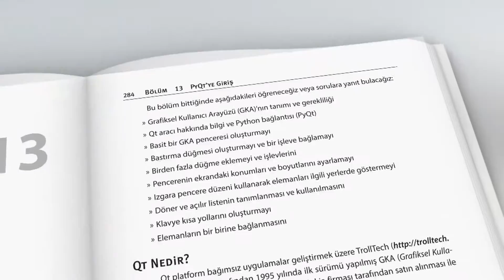PYTHON | Mustafa Başer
Python, ilk sürümünden (1990 yılının başı) bu yana dikkatleri üzerine çeken genel amaçlı, yorumlamalı, nesne tabanlı, temiz kod yazılabilen, hızlı öğrenilebilip uygulama geliştirilebilen ve birçok aracı (kütüphaneyi) içeren bir programlama dilidir. Bu kitap, yeni başlayanlar için bir rehber, Python’u bilenler için bir başvuru kaynağı niteliğindedir. Bu kitap, Python konusunda uzun yıllar yayın üreten, kitaplar yazan ve akademik hayatına bu yönde devam eden Doç. Dr. Mustafa Başer’in 15 yıldan fazla deneyim ve tecrübesine dayanmaktadır.

Değişkenler, İfadeler, Deyimler
İşlevler
Argümanlar ve Parametreler
İsim Alanları (NameSpace)
Mantıksal İşleçler
İç İçe Döngüler
Listeler ve İterasyon
Nesneler ve Özellikleri
Listelerde Arama
Cümleler (String) ve Dosyalar
Tüpler ve Sözlükler
İstatistikler
Modüller
Sınıflar
Veritabanı
Web Programcılığı
PyQt’ye Giriş
PyQt ve Python Veri Tipleri
Çizimler